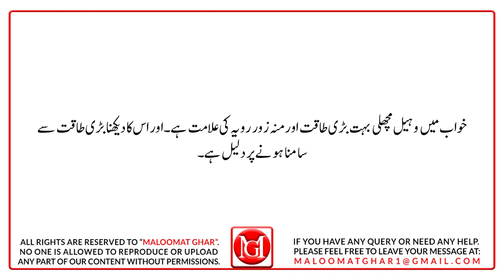Khawb mein Whale, Dolphin, Shark Machli Dekhne ki Tabeer | خواب میں وہیل، شارک، ڈالفن مچھلی دیکھنا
In today's video, In Sha Allah, I will tell you the complete interpretations of seeing fish in dreams. Meaning of Seeing fish, attacking the fish or kill the fish, or a fish attacking the dreamer in a dream. Dolphin in a dream. seeing shark fish or whale fish in dream. Or see the water fish. Inshallah Al-Aziz will tell you the interpretations of all these in today's video.

All these interpretations are explained by making use of the books of various learned and famous jurists and scholars, especially Hazrat Imam Jafar Sadiq (RA), Hazrat Imam Muhammad Bin Sireen (RA), Hazrat Ismail Nabulsi (RA), Hazrat Imam (RA) The books of Jabir Maghribi (may Allah have mercy on him) and Hazrat Ibrahim Kirmani (may Allah have mercy on him) are included.